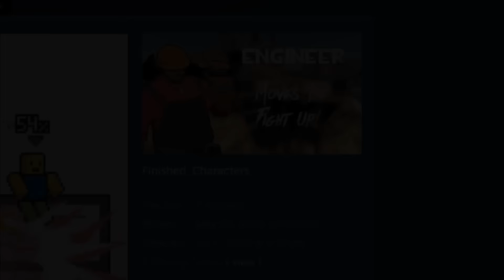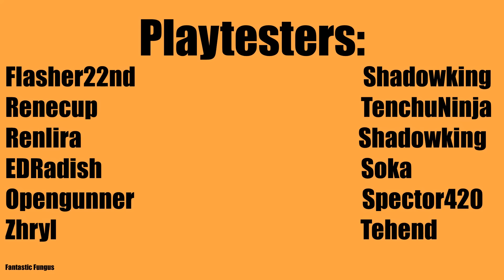Engineer 2 Rivals of Aether Trailer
After one year of development, we hope it was worth the wait.